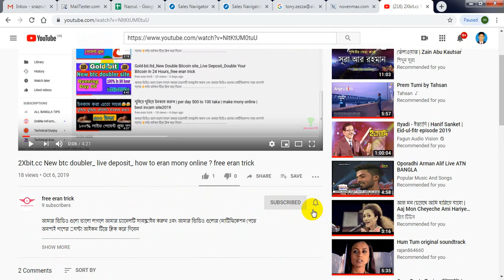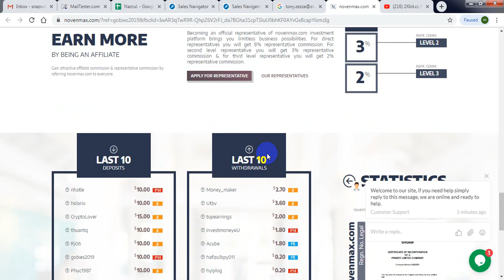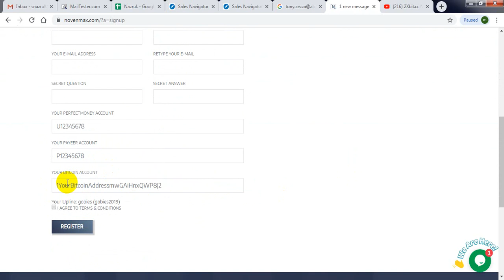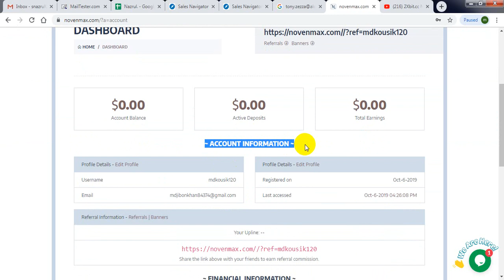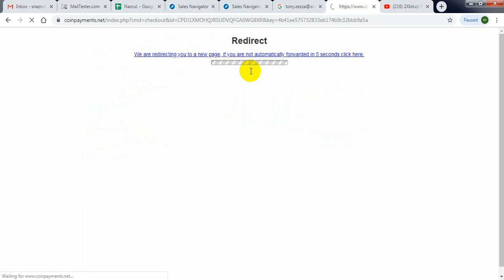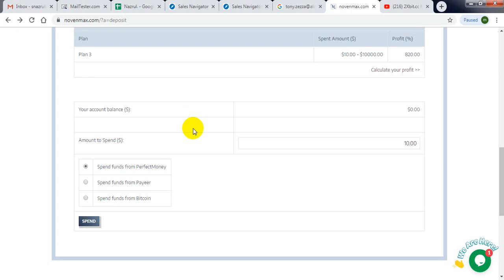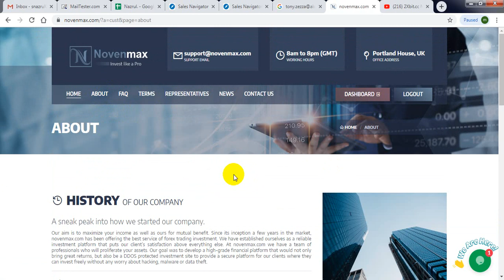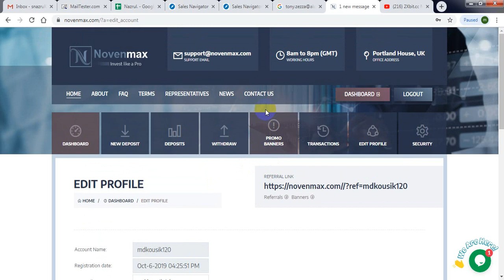Novenmax.com new btc doubler2019/ 200% in 24 hour| live deposit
Novenmax.com new btc doubler live deposit